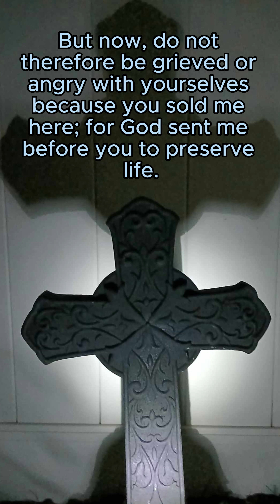Genesis 45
Today's study is Reconcile

Thanks to Socastee Baptist for supplying Bible study books